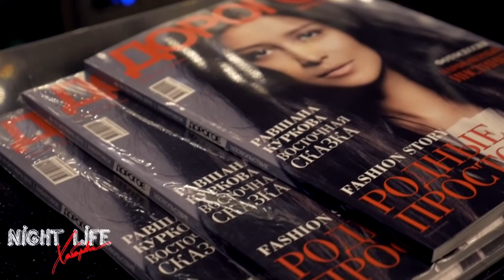Дорогое удовольствие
Фотопроект «Агент 007» и «Девушка Бонда»